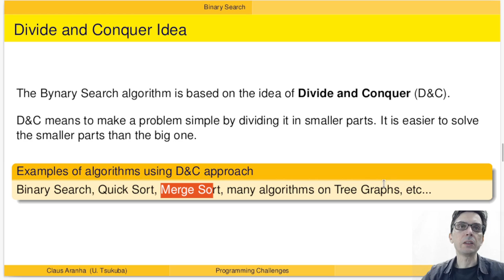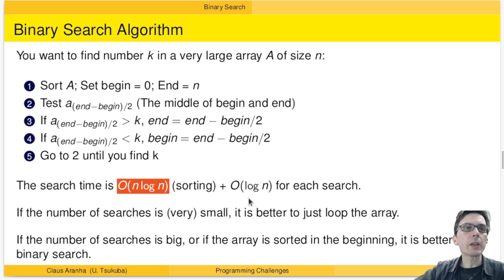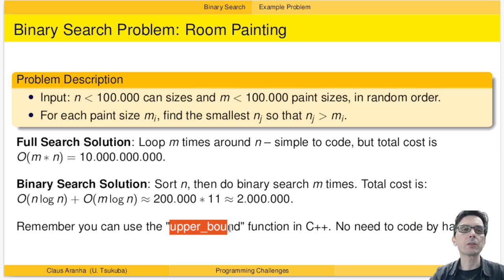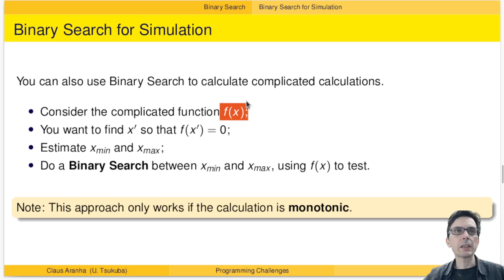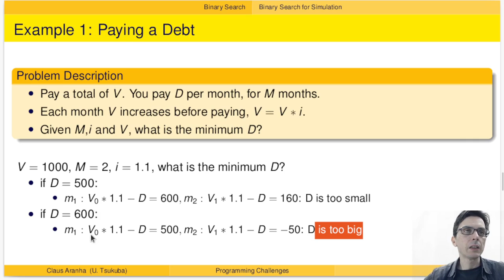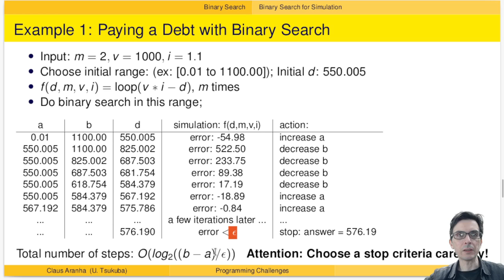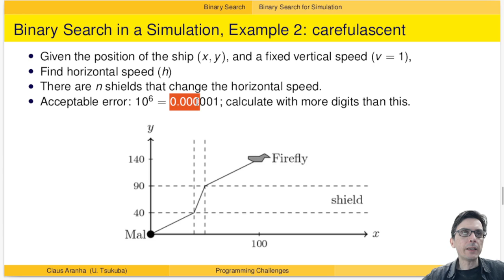GB20602 03回03部「二分探索」プログラミングチャレンジ